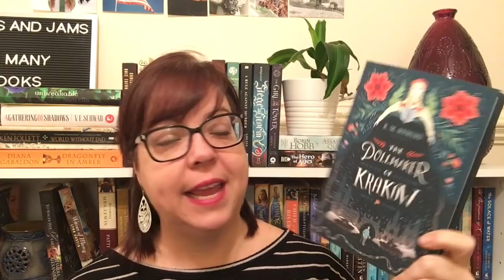FEBRUARY BOOK HAUL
Here is the tiny pile of books (and bookish goodies) I acquired in February.

Join in my Goodreads book club group (BooksandJams Readalong) if you haven't already. February's book is The Great Alone by Kristin Hannah. March will be Sweep by Jonathan Auxier and Walk Two Moons by Sharon Creech.